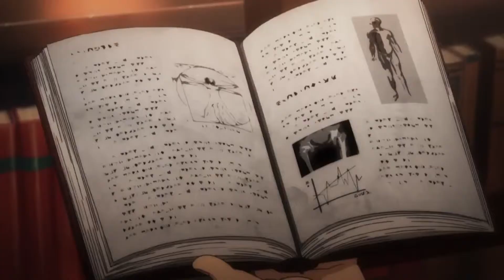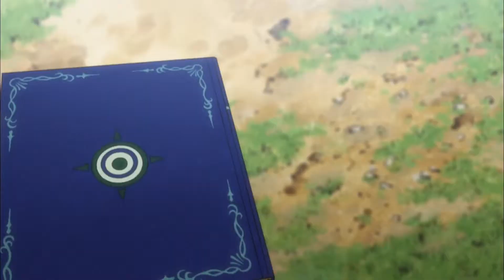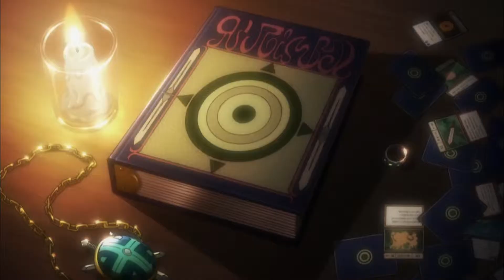Hunter X Hunter Full Opening